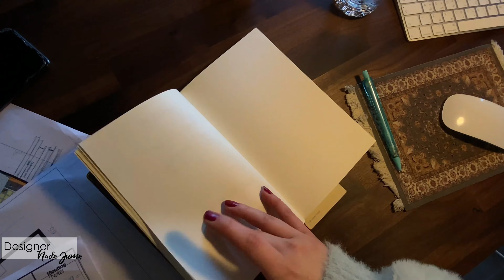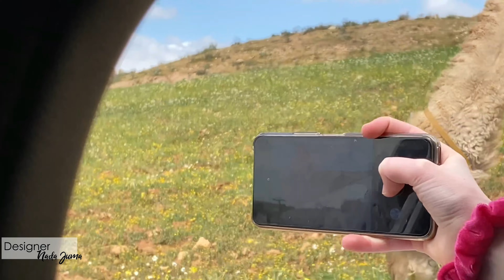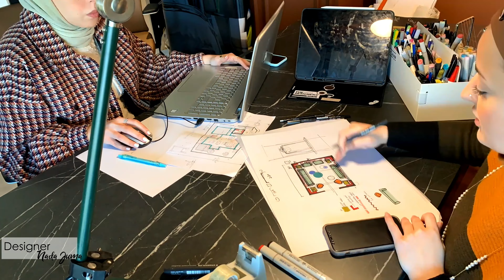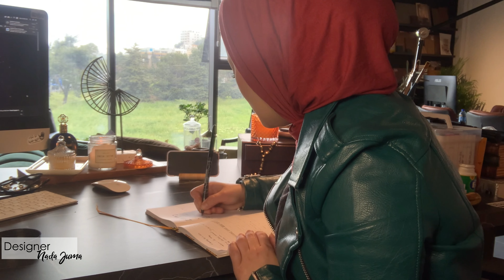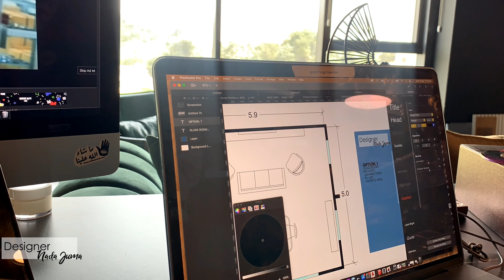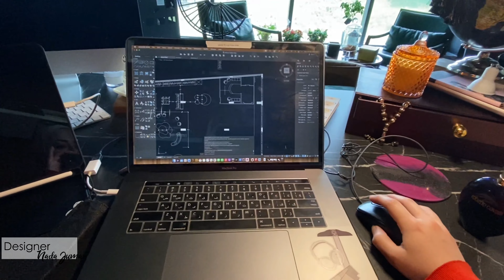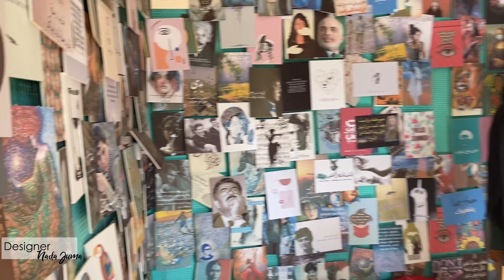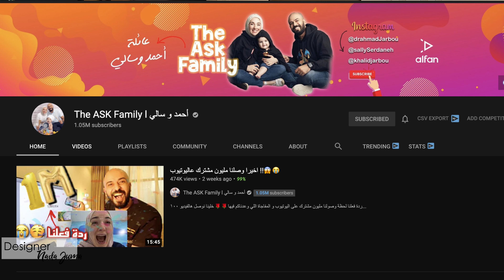اول ڤلوق الي بالاردن🤩 .. طبيعة واماكن بتجنن "ومفاجأتي بالتعاون مع Ask family بآخر الفيديو"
جمعت لكم مقطتفات لطيفة من ربيع ارض الوطن  الاردن الجميل مع لقطات من يوماتي ك مصممة بتعشق شغلها و بتحب تعيش يومها
اخدكم جولة في وسط البلد جبل عمان، غابات الاردن حديقة الحيوان و جولة في مكتبي
بتمنى يكون عجبكم ال vlog